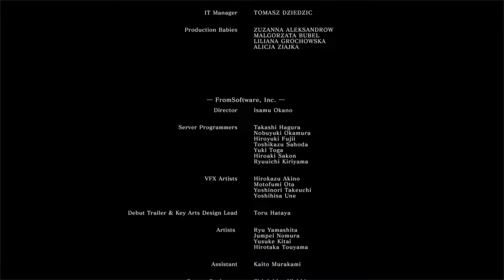How Hard is Dark Souls As Ornstein and Smough ft. ToriKkusuta